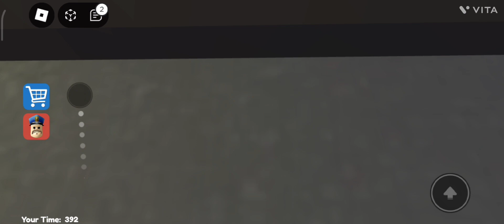Robblox gameplay II new episode